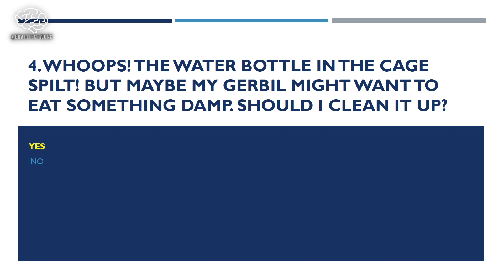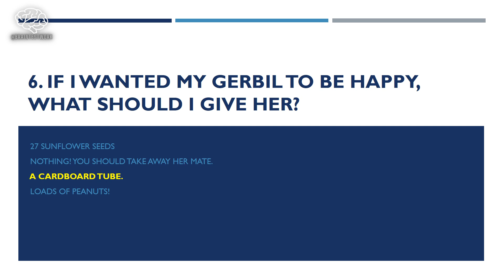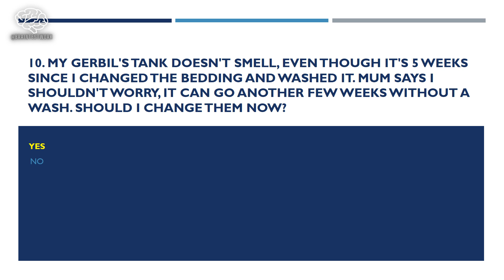(GK-20) | General Knowledge | MCQs | Animals | सामान्य ज्ञान | 基本知识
Animals

1. yes

Always give a gerbil plenty of things to gnaw on! A gerbil's teeth won't stop growing until he/she has passed away. If you don't, the gerbil could get hurt or killed.

2. He's all on his own in a big cage and would like a friend.

Gerbils are social and friendly creatures! If you don't have time for your gerbil and leave him on his own without any gerbils to keep him company, you shouldn't get a gerbil. Gerbils who are on their own tend to live for less time and are far less happy.

3. pine and cedar

Pine and cedar are poisonous to gerbils. Pine has been known to cause respiratory problems so never use it. Although it is rare, a few gerbils are allergic to aspen.

4. yes

Leaving spilt water in the cage may lead to its bedding becoming mouldy. Mould is poisonous to gerbils so always clean up the wet bedding immediately.

5. Her tail might come off.

My gerbil's tail might come off and it won't grow back! Picking her up by her middle could hurt her too. You should always pick her up by scooping from underneath.

6. A cardboard tube.

The peanuts and seeds would make her very fat, and taking away her mate would make her very sad. Many gerbils who live alone are irritable and are harder to tame. Gerbils love to chew and dig, so quite often, if you give her something to chew on, she'll forget her worries and get busy on the tube.

Many gerbil enthusiasts say when one gerbil dies and the other doesn't, it is worth getting two pups and when the old one dies, the pups will have each other.

7. My gerbils are warning each other of a possible threat.

Gerbils thump to warn each other that there is possible danger in the area. If you are a breeder and have several tanks, gerbils in the other tanks will probably stand up tall and listen. Gerbils also thump when they are mating. You can tell the difference because, with a mating thump, other gerbils will simply ignore them.

8. Gerbils and hamsters will fight!

Gerbils and other rodents (e.g., hamsters and chinchillas) will fight...to the death. I have not come across any record of a gerbil becoming friends with a hamster, rat or any other animal, other than a gerbil, and I doubt there ever will be.

9. She is scared.

This looks a bit like the gerbil expression for curious, but when they're curious it looks like they're playing the floppy game (everyone has to make a certain body part as floppy as possible) with their paws.

10. yes

Absolutely! I clean out my gerbil's tank every 2 weeks! They don't smell much, even if you don't clean them for a while, but you should still clean them out regularly to keep your gerbil happy and healthy. They should always have access to food and fresh water.